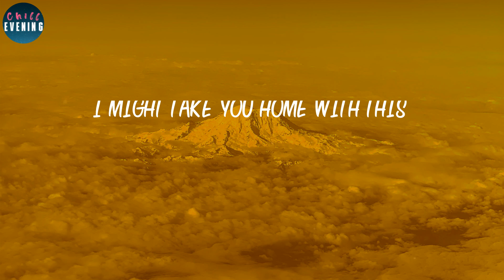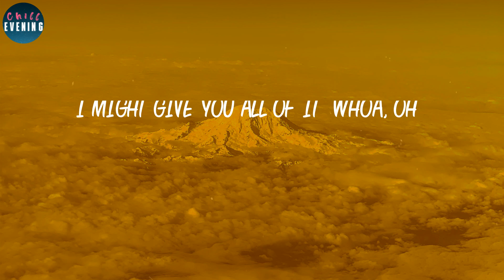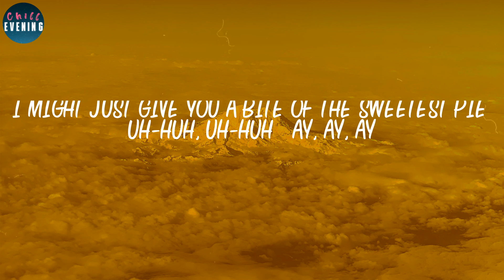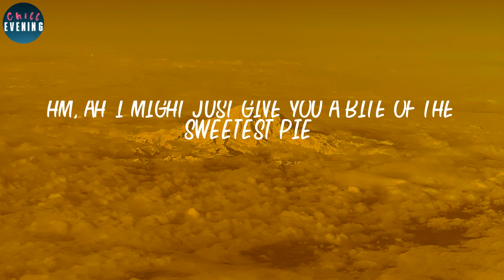Megan Thee Stallion - Sweetest Pie (Lyrics) ~ Hold on, 'cause, baby, I might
📂 LYRICS "Sweetest Pie":
(Mano)